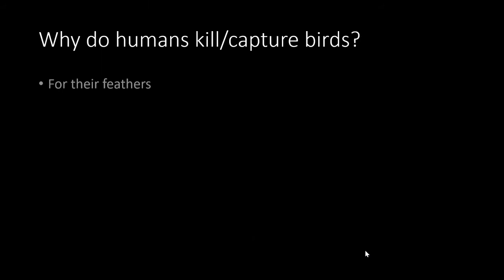Save Wildlife - Bird life [Earthtastic]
Hi!

Welcome to this video. It's about Saving Birdlife!

It's so important to save wildlife. We need to act before it vanishes forever!

Have a great day/night ahead!